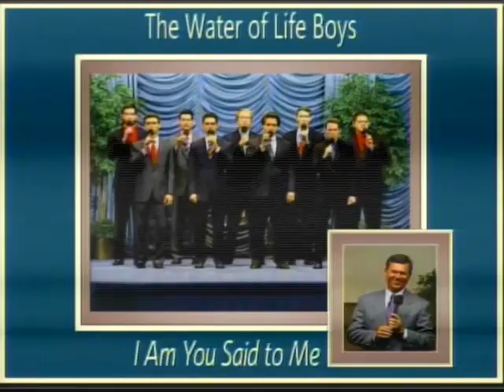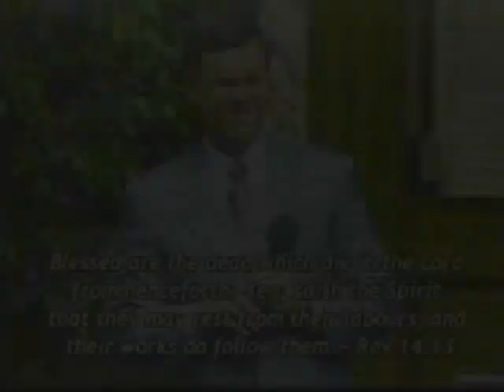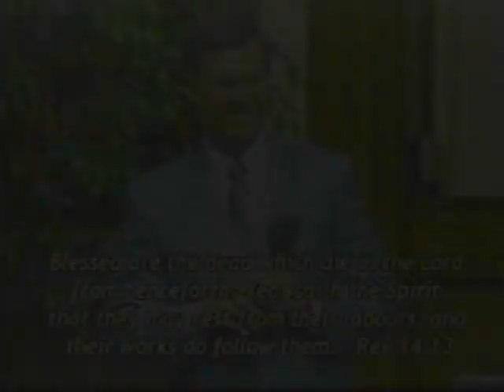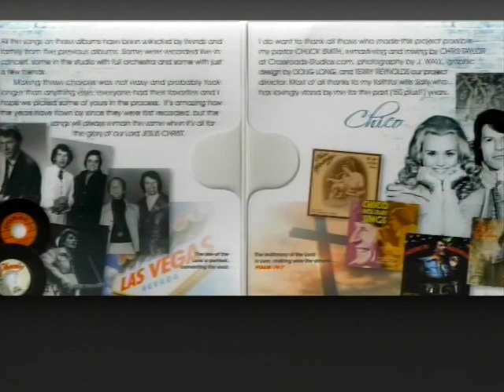Praise and Worship - December 1st, 2018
Saturday, December 1st, 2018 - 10:00 AM Program

Join Doyle Davidson, Kathie Davidson, Terre Brown and Anthony Reece for prayer, praise and worship with Water of Life songs. Doyle closes the program praying, “Thank you Father, thank you Jesus...mercy, grace...be multiplied unto you through the knowledge of God and the Lord Jesus Christ, God bless you.”

Praise and Worship:

The Mai Girls (recorded songs)
“Rejoice For The Steps”
“The Truth Of His Word”

The Browns Mixed Quartet (recorded song)
“Amazing Grace”

Terry Mai (recorded song)
“Our Father” (The Lord’s Prayer)

Sweet Sixteen (recorded songs)
“I Proclaim”
“God Sacrificed The Lamb”

“Adoration”
“I Am”